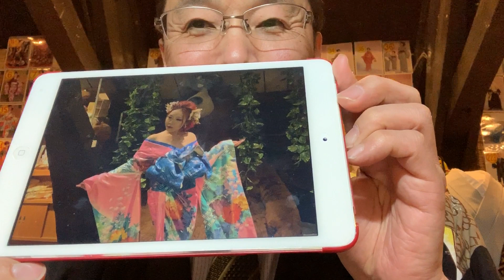函館 レンタル衣装 花魁体験 豪華なピンク色のきもの